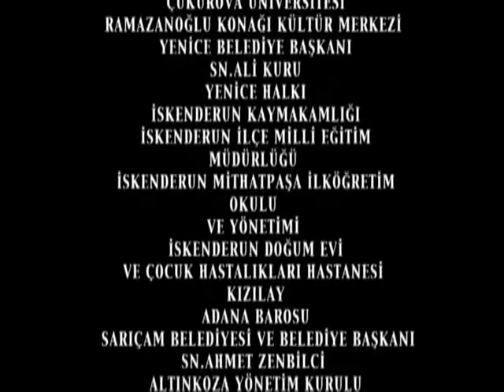Hanımın Çiftliği 45. Bölüm - FULL BÖLÜM